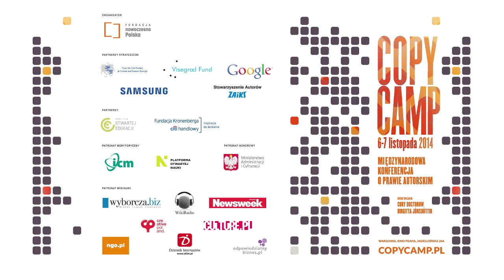Joanna Matczuk - CopyCamp 2014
Wystąpienie Joanny Matczuk "Kopiowanie nieliteralne – granice swobody twórczej w kontekście prawa autorskiego" na konferencji CopyCamp, która miała miejsce 6-7 listopada 2014 w Warszawie.

Joanna Matczuk – adwokat, absolwentka Uniwersytetu Wrocławskiego oraz Queen Mary University of London. Skupiona na tematyce prawa autorskiego, nowych technologii, danych osobowych, nieuczciwej  konkurencji.

Presentation of Joanna Matczuk "Non-literal copying – the limits of freedom of creative expression in the context of the copyright law" at the CopyCamp conference which took place on the 6th and 7th of November 2014 in Warsaw.

Joanna Matczuk – lawyer, graduate of University of Wrocław and Queens Mary University of London. She is focused on copyright, new technologies, personal data and unfair competition.